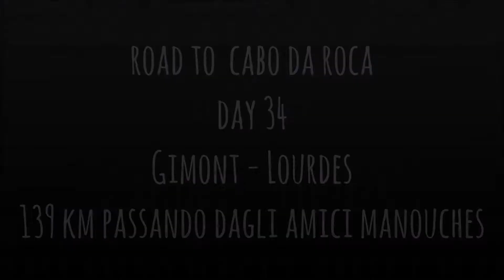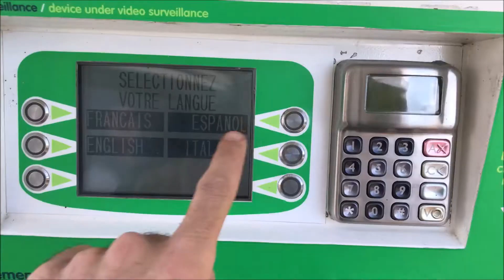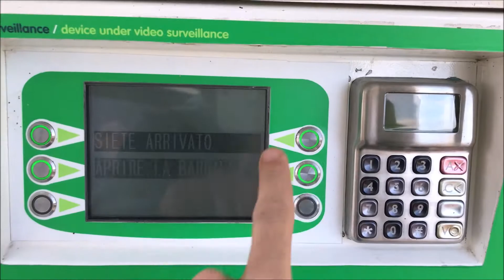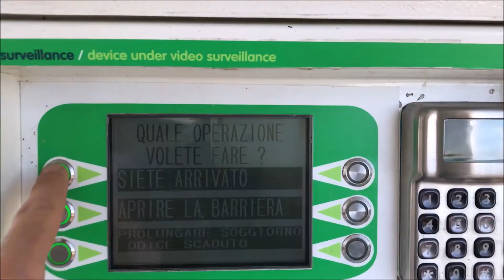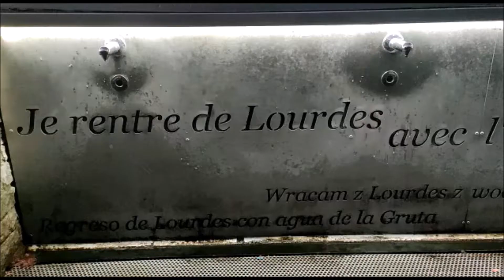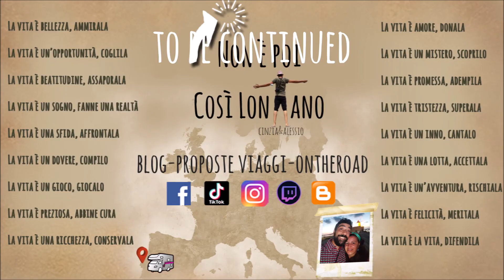TRAVEL - Road to Cabo da Roca - DAY 34 🇫🇷Gimont - Lourdes. 139 km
🇫🇷Gimont - Lourdes. 139 km passando dagli 🤟🤹‍♂️amici Manouches🎻🎼🕺💃

Il 2021 ha portato via con se molte delle certezze che ci legavano alla nostra comfort zone. 🌀

...Su quello che ora è il nostro SafariWays del '92 🚐 raggiungeremo le sponde del Portogallo🇵🇹
Sentiamo il bisogno di respirare aria nuova! 🌬️🎈

Il viaggio che vivremo verso ciò che ha rappresentato la "fine del mondo"  ovvero Cabo da Roca, ci metterà alla prova innanzitutto come esseri umani, testerà il nostro equilibrio psicofisico e soprattutto ci riempirà gli occhi di vita!👀🌍

Proveremo a raccontarci e condividere con te esperienze lungo il nostro cammino. Seguici e sostienici! 🔜🗺️🛣️
Cinzia e Alessio